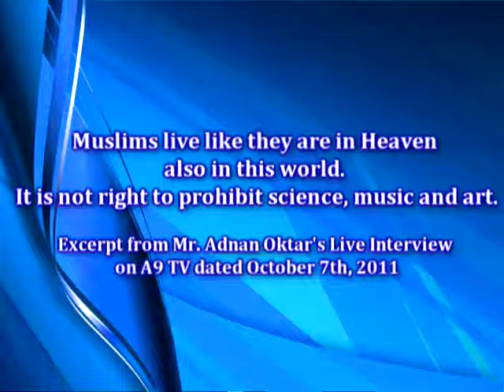Muslims live like they are in Heaven also in this world It is not right to prohibit science, music and art